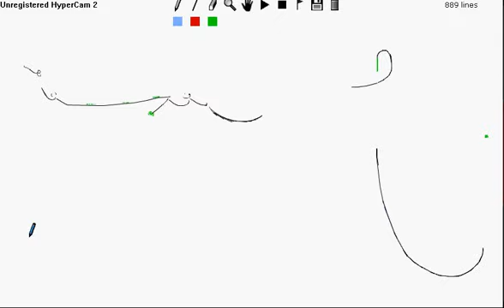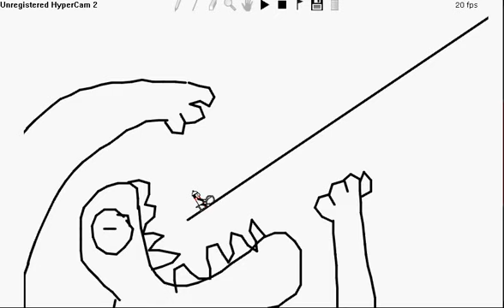Fast Line Rider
flippin sweet!